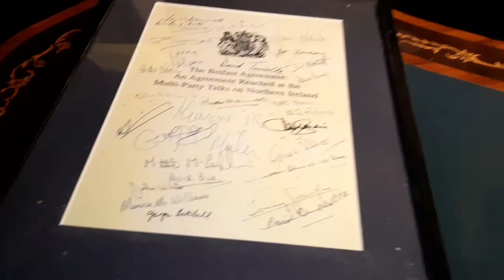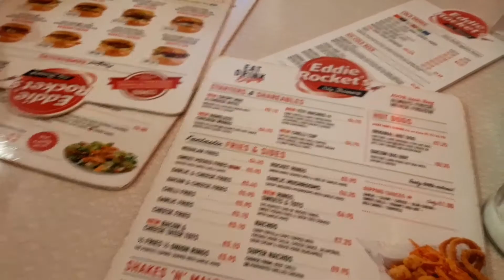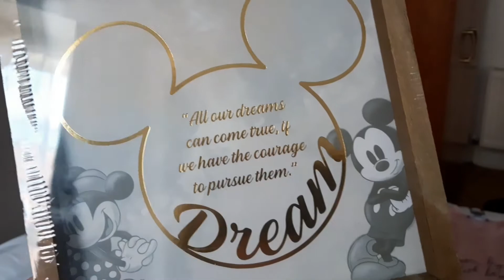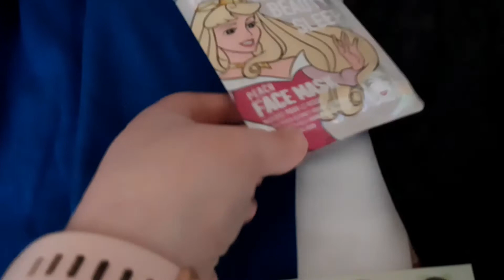Day 2 Of Holiday ft Gamerlovers Vlog Part 10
Hi Viewers,
Myself and Gamerlovers (Sarah McCormack and Graeme Fisher) booked 3 nights away in Dublin . We enjoyed every single moment of it x
So please check out my holiday vlogs and don't forget to check out their vlogs as well so be sure to keep an eye open for my new holiday vlogs and Gamerlovers ones too .
And be sure to follow my friends Gamerlovers on Instagram: Gamerlovers_12